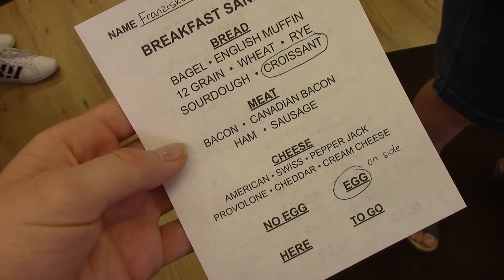JAMSESSION mit COWBOYS und WILDE Esel! - Roadtrip durch die USA 🇺🇸 I Vlog 025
Papa wird spontan zu einer Jamsession in Oatman, einer kleinen 'Stadt' an der Route 66, eingeladen. Außerdem sind plötzlich die Esel los... :D Viel Spaß beim Anschauen!